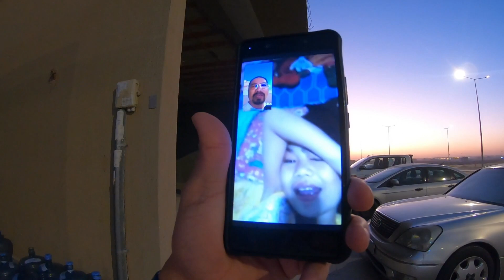SUBSCRIBERS COUNT MO NABABAWASAN, BAKIT KAYA? / Sundo sa Bakasyunista | Vlog#251